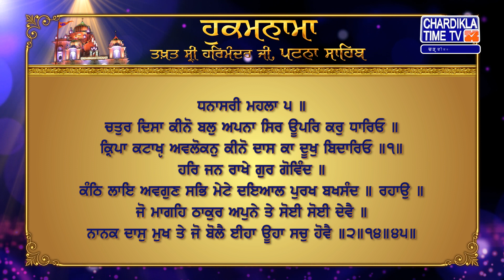Hukamnama Patna Sahib Takhat Sri Harmandir ji Patna Sahib Chardikla Time Tv Gurbani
Hukamnama | Patna Sahib | Takhat Sri Harmandir aji Patna Sahib | 2 MAY 2023